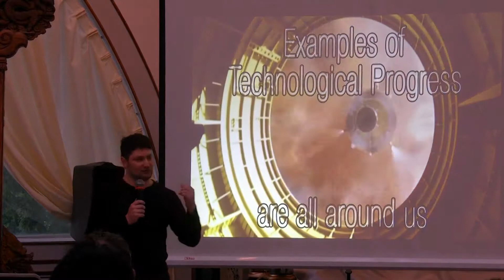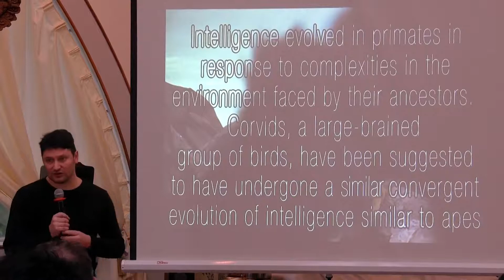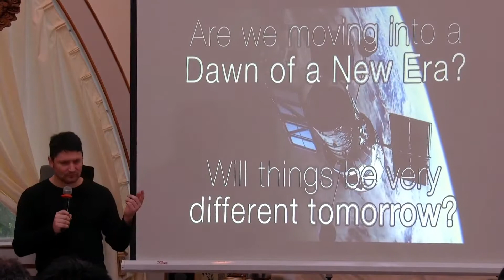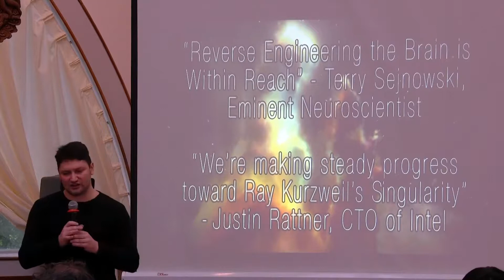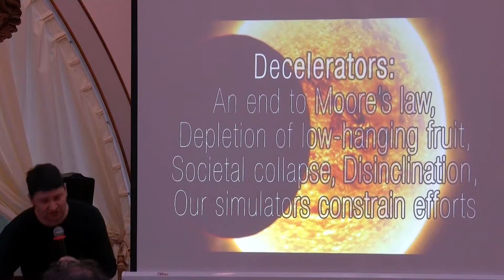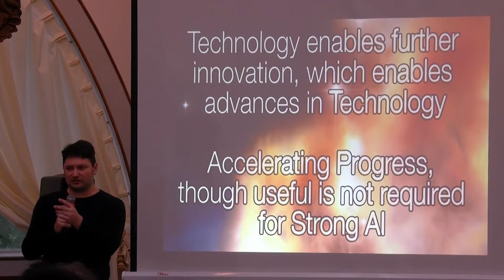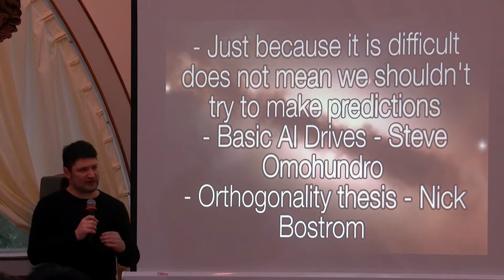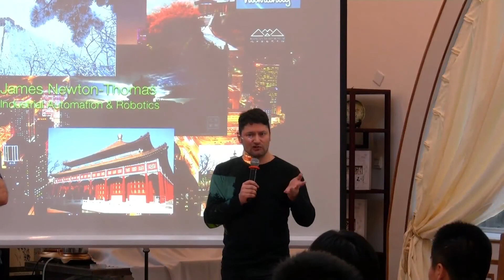The Technological Singularity | Adam Ford | Humanity+ Beijing Summit 2013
Adam Ford on The Technological Singularity at Humanity+ @ Beijing 2013.